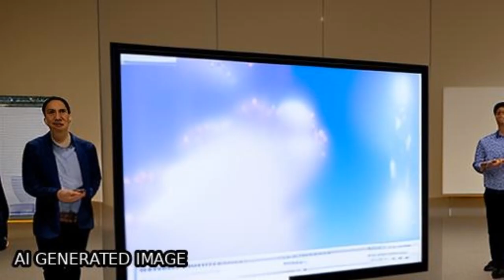The Meso-NH Atmospheric Simulation System. Part I: adiabatic formulation and control ... | RTCL.TV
### Keywords ###

### Article Attribution ###
Title: The Meso-NH Atmospheric Simulation System. Part I: adiabatic formulation and control simulations
Authors: J. P. Lafore, J. Stein, N. Asencio, P. Bougeault, V. Ducrocq, J. Duron, C. Fischer, P. Héreil, P. Mascart, V. Masson, J. P. Pinty, J. L. Redelsperger, E. Richard ,and J. Vilà-Guerau de Arellano

### Video Timestamps ###
0:00:00 - Summary
0:00:44 - Title
0:00:50 - Tail
0:00:54 - End